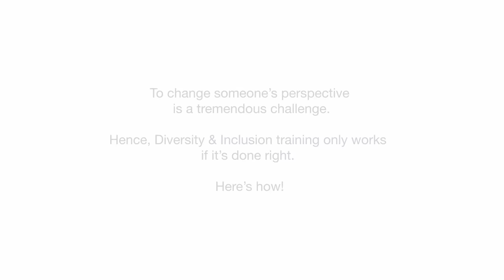WorkVIBE @ Rainmaker Online Training Solutions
WorkVIBE is a training module that explains in a "short film" format, the unconscious biases people carry and exhibit at the workplace. The dramatized video brings alive the preconceived notions employees carry at work. WorkVIBE, will help organizations reap the benefits of a Diverse workforce and create an Inclusive culture. Value Inclusion to Bring Equality at the workplace.